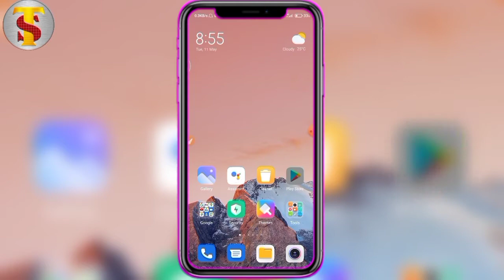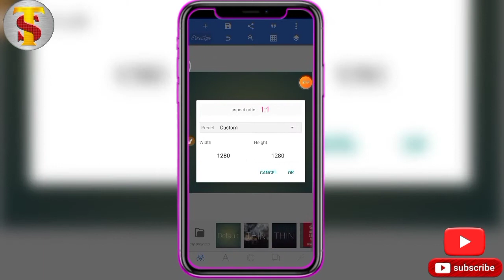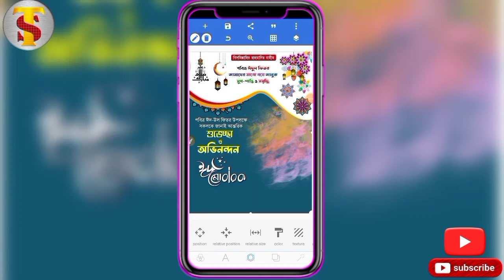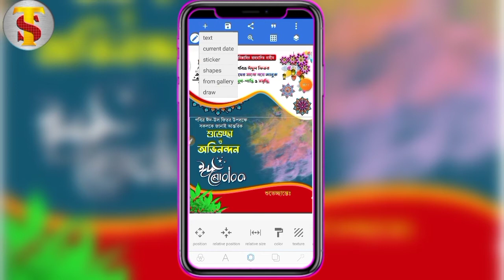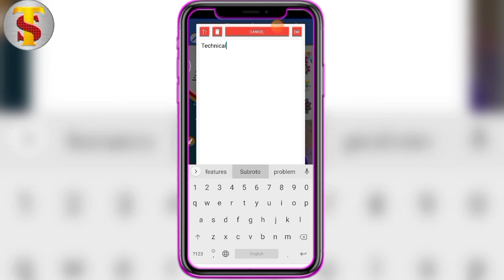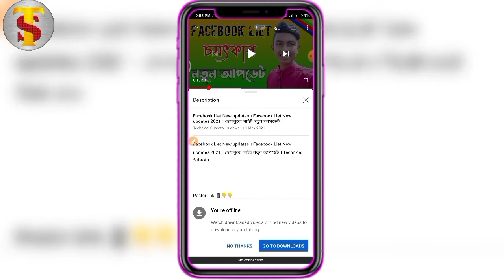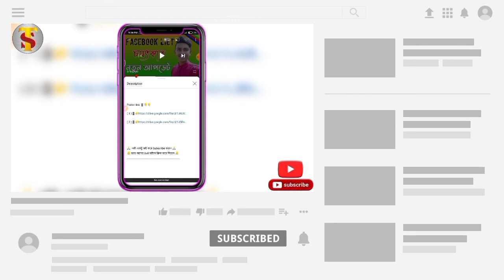Eid Mubarak Poster Design | ঈদুল ফিতরের পোস্টার ডিজাইন | রাজনৈতিক পোস্টার । ঈদ মোবারক পোস্টার ডিজাইন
Eid Mubarak Poster Design | ঈদুল ফিতরের পোস্টার ডিজাইন | রাজনৈতিক পোস্টার । ঈদ মোবারক পোস্টার ডিজাইন । Technical Subroto

✔️ 📲 Flowe My personal Facebook account.